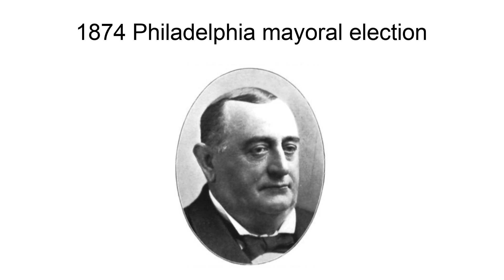1874 Philadelphia Mayoral Election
The Philadelphia mayoral election of 1874 saw the reelection of William S. Stokley. He defeated Alexander McClure, an independent candidate who was supported by the Democratic party.